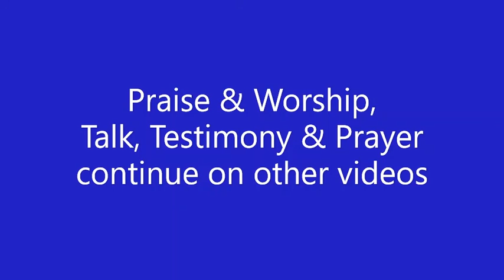ADoRE Mass July 2021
ADoRE Online 24th July 2021

Mass and Adoration: Celebrant Fr Anthony Meredith.

Praise & Worship, Talk, Testimony & Prayer

are available on separate videos.